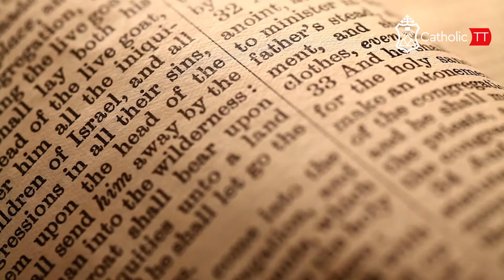Daily Reflection 🇹🇹🇹🇹: Thursday August 8, 2024 - St Dominic, Priest (B)